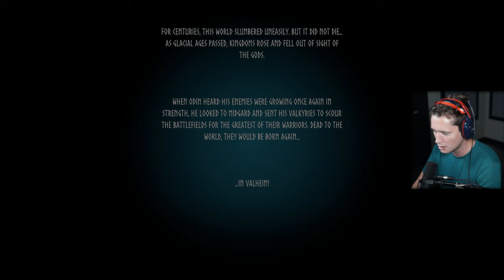Valheim - Part 1 - The Beginning (Viking Survival Game)